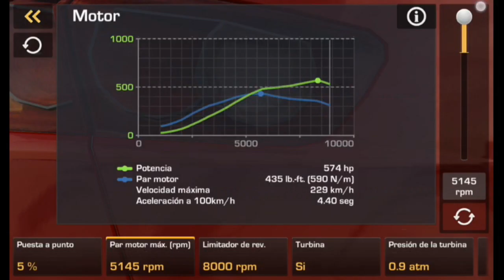UPDATE CARX DRIFT RACING| EVA X ULTIMATE SETUP AND NEW TRACKS